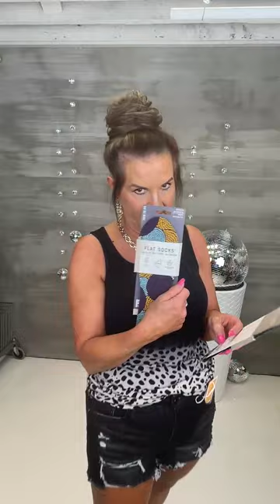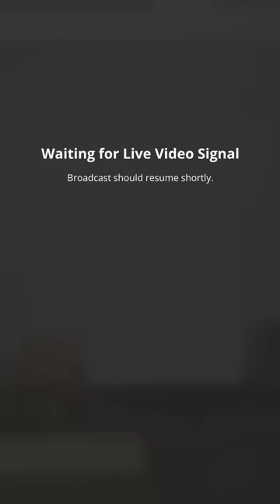On The Go EASY Styles for SUMMER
TUESDAY unTAMED
Our app is THE easiest way to shop with us! Get FIRST dibs, join our rewards program, and SHOP TIL YOU DROP!